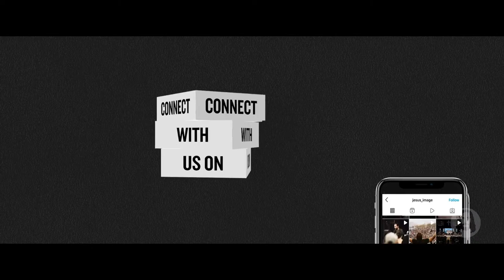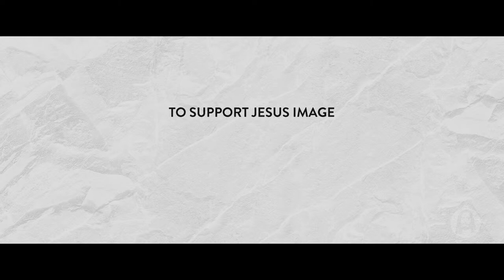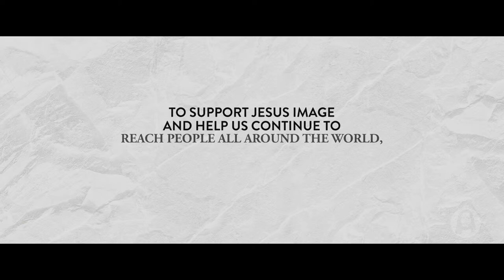Friends of the Bridegroom - Part 2 | Michael Koulianos | Sunday Morning Service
Live from Jesus Image in Orlando, FL | September 4th, 2022